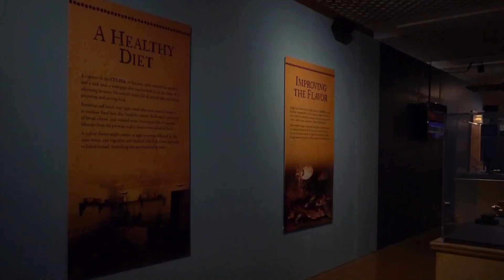Pompeii comes to Salt Lake City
Kyle Perry reports